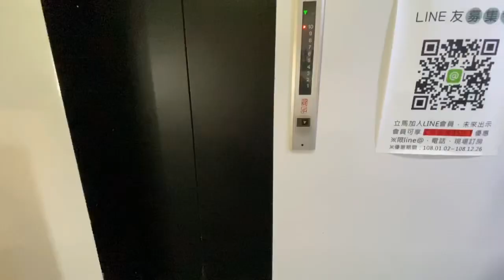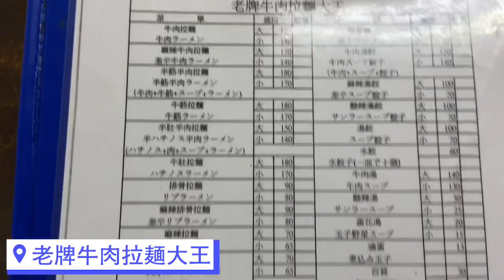【台湾vlog】台北最強のジャージャー麺を食べて1日が終わった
瞑想は訓練なのでなるべく毎日やっています。